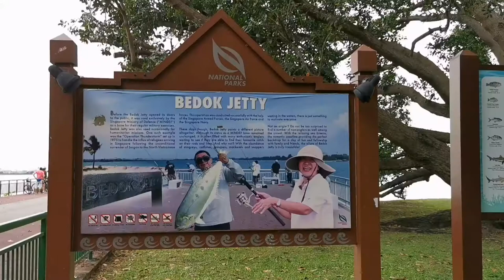Bedok Jetty in East Coast Beach-Singapore (November 2021)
This is the area where I reside near the beach situated in the south eastern part of Singapore. As the weather is very cloudy so I take this opportunity to walk along the parks where there are ponds, mini forest, and a jetty. I even saw a lone otter wandering around the Bedok Jetty.

The 250-metre-long, concrete jetty was once the longest public jetty in Singapore before losing out the title to the new Woodlands Waterfront Jetty. It is located in Area F of East Coast Park, near the East Coast Lagoon Food Village.

It is the most popular jetty for fishing in Singapore, but it is also frequented by cyclists, rollerbladers, joggers or park visitors since it is a part of East Coast Park. With the sea, the jetty makes quite a romantic spot for couples and idyllic place for families to take a relaxing stroll.

The Jetty used to be a base of Singapore Ministry of Defence (MINDEF) for their military exercises before being opened for public. It was also used by the Singapore Armed Forces, the Singapore Air Force and the Singapore Navy during Operation Thunderstorm in 1975 to receive the refugees after the surrender of Saigon to the North Vietnamese forces. An SAF Field Hospital was deployed to Bedok Jetty to provide first aid and other essential medical services to all Singapore bound refugee boats fleeing South Vietnam following the Fall of Saigon in 1975.